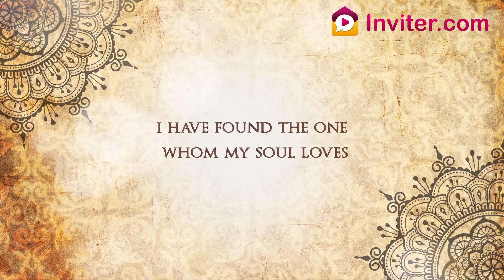Latest Traditional Wedding Invitation Video | Whatsapp Wedding Invitation Video | Inviter.com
Create a traditional wedding video invitation using with your photos, event details, and music. Invite guests via Whatsapp, email, and other social media platforms.

Design Code: WED045

whatsapp wedding invitation template
muslim wedding invitation
online marriage invitation
brother wedding invitation
wedding invitation in hindi
mehndi invitation
photo wedding invitations
personalized wedding invitations
unique wedding invitations indian
indian wedding e invite
wedding invitation design online
marathi wedding invitation for whatsapp
editable wedding invitation
roka ceremony invitation
caricature wedding invitations
wedding ceremony invitation
cartoon wedding invitation
canva wedding invitation
scroll wedding invitations
wedding reception invitation templates
pinterest wedding invitations
indian wedding invitation design
wedding invitations with pictures of couple
royal wedding invitation
pre wedding invitation
christian wedding invitation in tamil
create your own wedding invitations free
vistaprint wedding invitations
a wedding invitation
wedding invitation from parents
wedding reception invitation online
acrylic wedding invitations
quirky wedding invites
floral wedding invitations
marathi wedding invitation video maker
wedding invitation maker app
whatsapp wedding invitation online
wedding video maker app
sister wedding invitation online
gujarati wedding invitation
pre wedding video maker
wedding invitation for friends online
diy wedding invitations
how to create wedding invitation
funny wedding invitation for friends
sister's wedding invitation on whatsapp
wedding invitations with pictures
themed wedding invitations
cute wedding invitations
modern wedding invitations
reception invitation templates
reception invitation template
whatsapp wedding invitation maker
how to make whatsapp wedding invitation
wedding invitation in malayalam language
wedding and reception invitation
calligraphy wedding invitations
sisters wedding invitation
passport wedding invitations
wedding photo video maker
wedding invitation from bride
sikh wedding invitations
whatsapp wedding invitation video maker
wedding invitation with photo templates
facebook wedding invitation
best wedding invitation video maker app
invitation for roka ceremony
wedding video maker with music
the wedding invitation
animated wedding invitation video maker
hindu wedding invitation video maker
roka ceremony invitation template
online wedding invitation card video maker
roka ceremony invitation sample
best wedding video maker app
free reception invitation templates
roka ceremony invitation video
roka ceremony invitation online
free wedding reception invitation templates
free wedding reception invitations